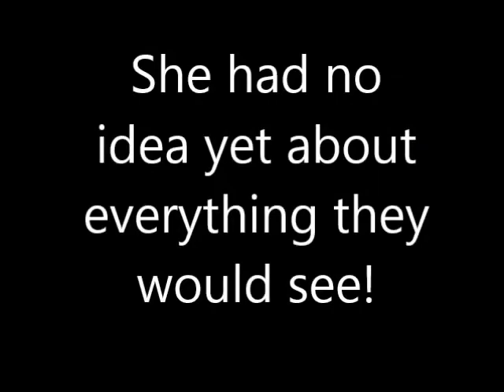The fox and the skunk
Safford Magnet students from Tucson, Arizona, left a game camera at the summit of their nearest sky island. Here is what happened after they went to bed. (Music by Nickel Creek)